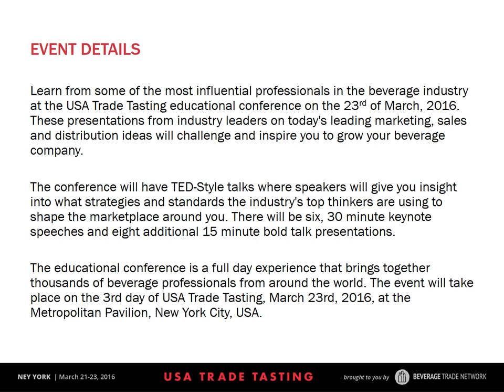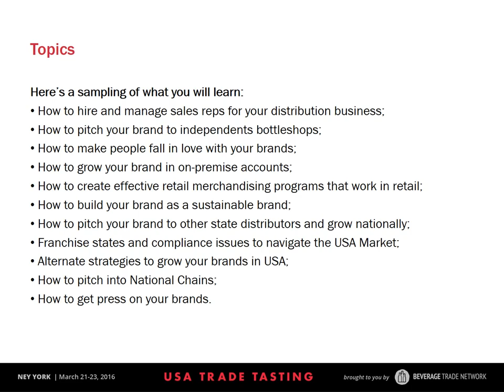USATT Develops Modern Sourcing Platform for Beverage Importers and Distributors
Revolutionizing the sourcing process for beer, wine, and spirits buyers at trade shows, the new ‘Brand Pitch’ matchmaking service was being launched at USA Trade Tasting (USATT) in 2016.

*About USA Trade Tasting:

The USATT Conference is a 2-day event that brings together owners, managers, sales and marketing leaders in the wine, beer and spirits import, distribution and retail industry and helps them learn more about the business, network with other professionals from all areas of the country and exchange ideas and collaborates.

Timings: 9:30 am to 6:30 pm (both days)
Place: Metropolitan Pavilion, New York City, NY